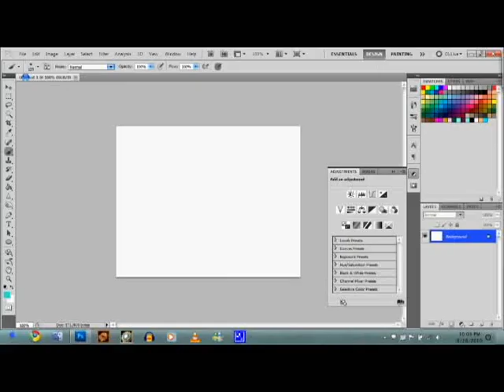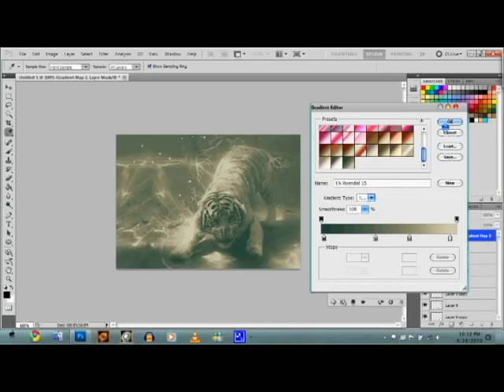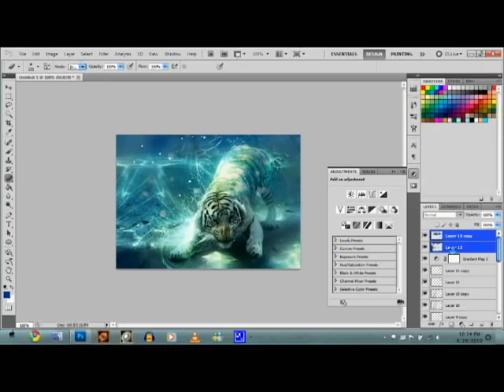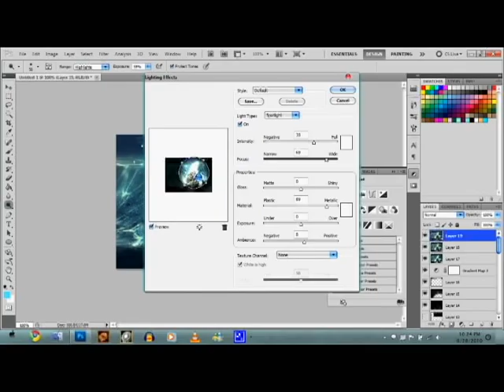Speed Graphic: Tiger Underwater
TKK Designer: Jade

Jade's Notes:
20 minutes shortened to 4 something minutes. Hope you enjoy watching. :D

under our Art Department forums. You must be a registered user to view all resources. Registration is free. :D